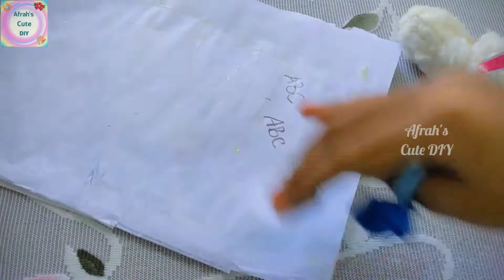Make This Amazing Kawaii Cotton Rabbit With Notebook Paper And Glue!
This is a best out of waste diy of Kawaii Cotton Rabbit with homemade cotton.